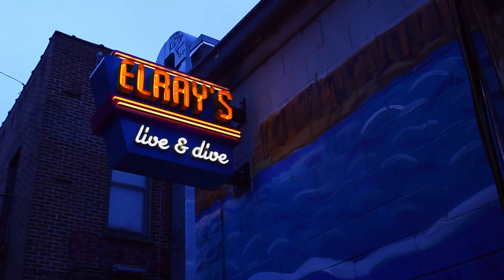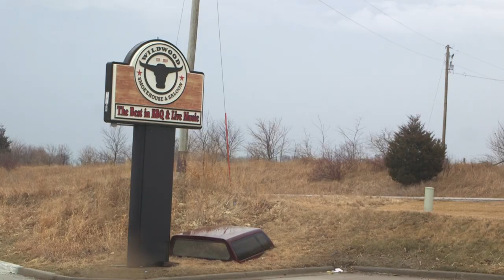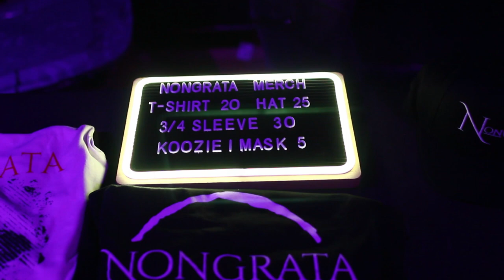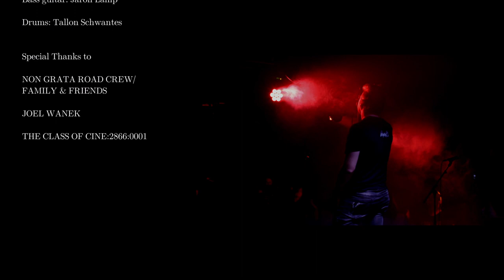Any Day Could Be The End - (Documentary 2022)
Members of NonGrata get together to discuss where they've been and where this wild ride might take them in the future. Including exclusive interviews with the members of the band, along with live video footage from live performances, practices, photo shoots, etc.
Videography: Jalen Carter